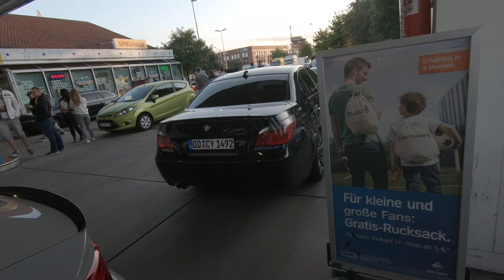Cruising Treffen Hamburg Allermöhe, kleiner Rundgang.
Erster Besuch dieses Jahr in Allermöhe.